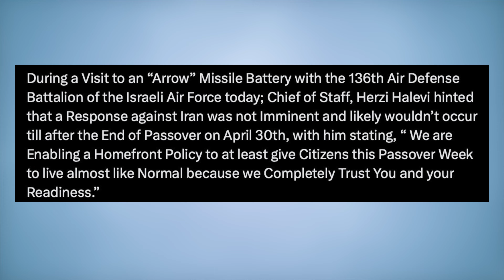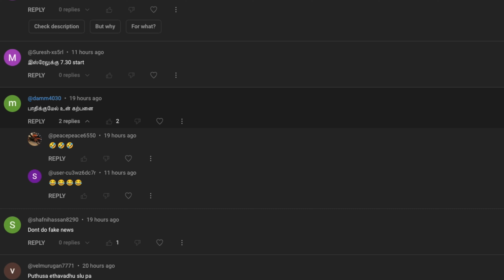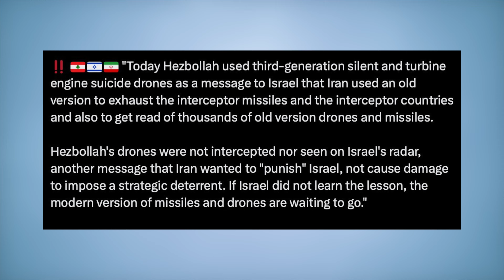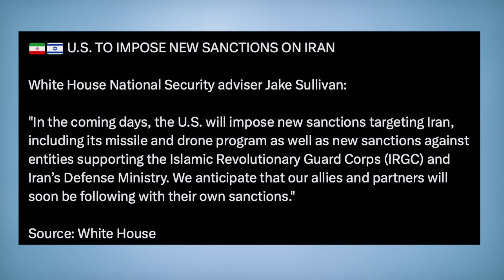உடைத்தெறியப்பட்டது இஸ்ரேலின் கவசங்கள் | இஸ்ரேலின் அயன் டோம் அழிக்கப்பட்டது | TPTrending